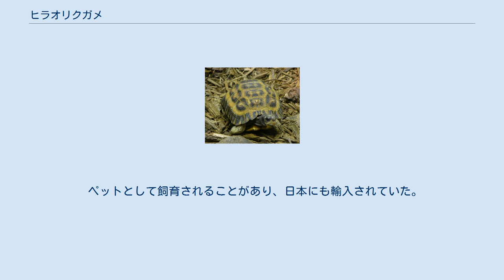ヒラオリクガメ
ヒラオリクガメ（平尾陸亀、学名：Pyxis planicauda）は、リクガメ科クモノスガメ属に分類されるカメ。
 マダガスカル西部固有種 最大甲長13.7cmとクモノスガメ属最小種。
背甲はやや扁平で、上から見ると細長い。
通常、項甲板はない。
後部縁甲板は鋸状に尖る。
椎甲板や肋甲板の色彩は黒く、明褐色や黄色の放射状の斑紋（椎甲板で4-9条、肋甲板で2-4条）が入り大型個体では甲板の縁も淡褐色になる。
縁甲板の色彩は黒く、1-2条の明褐色や黄色の筋模様が入る。
腹甲板と胸甲板との間に蝶番がない。
腹甲の色彩は黄色で、暗褐色の斑紋や放射状の斑紋が入る。
 頭部の色彩は黒に黄色い斑点が入るが、個体による変異が大きい。
上顎および下顎にある角質の鞘（嘴）は黄色。
四肢の色彩は淡褐色。
尾は扁平。
種小名planicaudaは「平たい尾の」の意で、和名と同義。
 以前は腹甲に蝶番を持たないことなどから本種のみでヒラオリクガメ属Acinixysを形成していたが、近年ではクモノスガメに最も近縁としてクモノスガメ属に含める説が有力。
 乾燥した落葉広葉樹林に生息する。
雨季や降雨の直後に活発に活動し、乾季になると落ち葉や倒木の下などで休眠する。
 食性は植物食で植物の葉、若枝、果実等を食べる。
1回に1個（まれに2個）の卵を年に数回産む。
 開発による生息地の破壊や、ペット用の乱獲等により生息数は激減している。
2000年に数百頭が正規輸出された。
2002年にワシントン条約附属書Iに掲載された。
 ペットとして飼育されることがあり、日本にも輸入されていた。
ワシントン条約附属書Iに掲載されたため、現在は商業目的での国際取引は禁止されている。